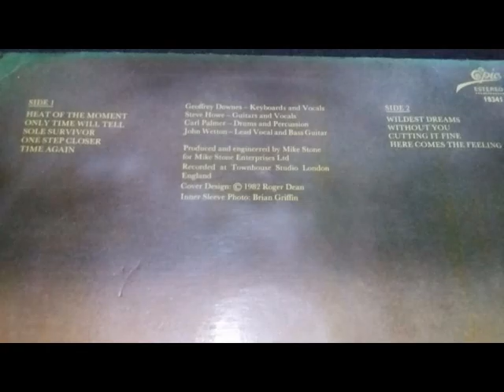ASIA . HERE COMES THE FEELING . I LOVE MUSIC . SARC65